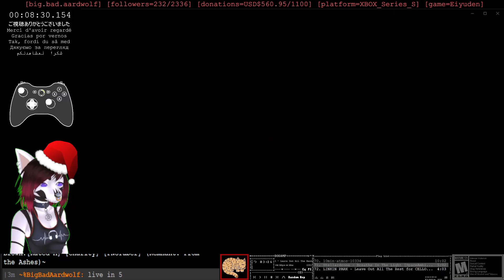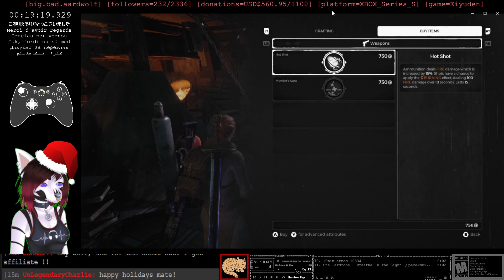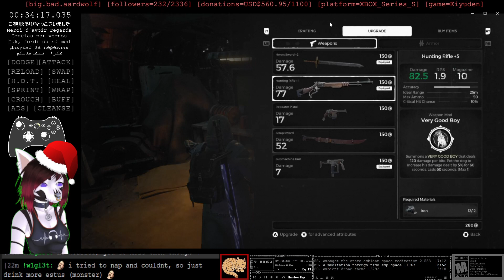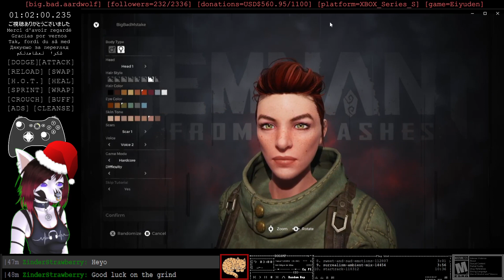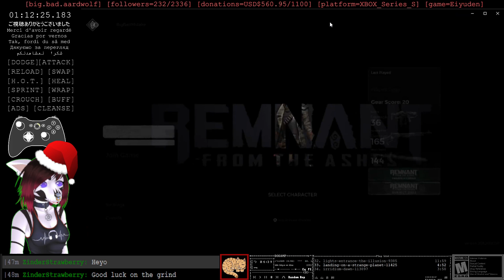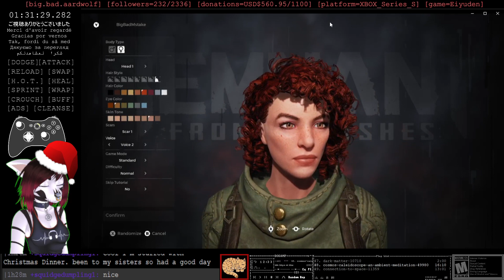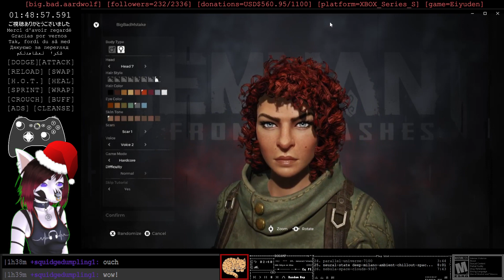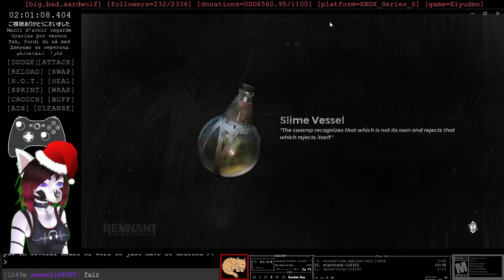It's A Hardcore Apocalyptic Christmas, Charlie Brown![Rated M] [Charity] [PNGTuber]